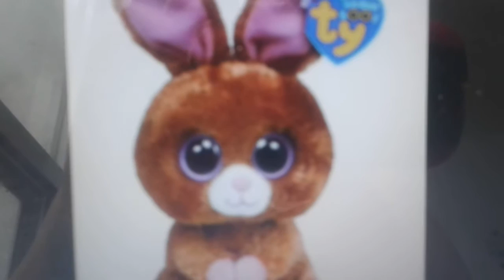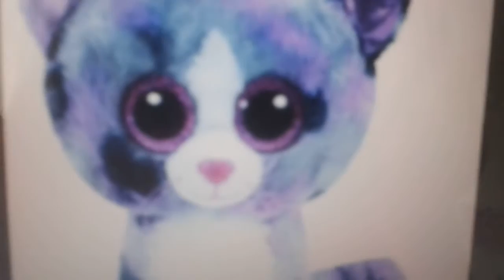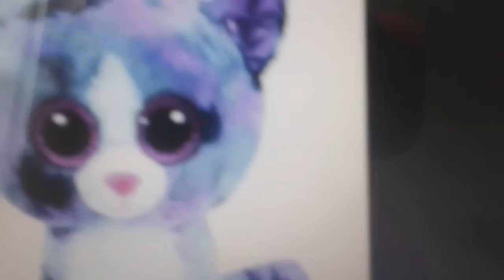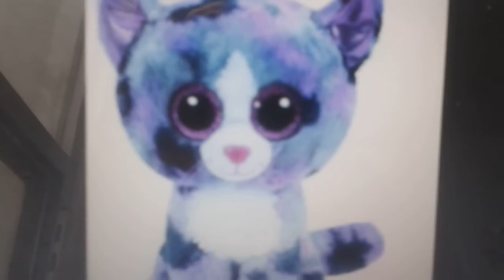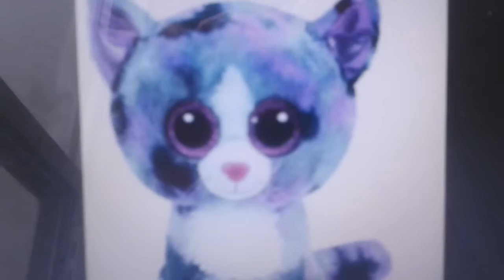Michel aladdin part 30 end credits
Ototladdin